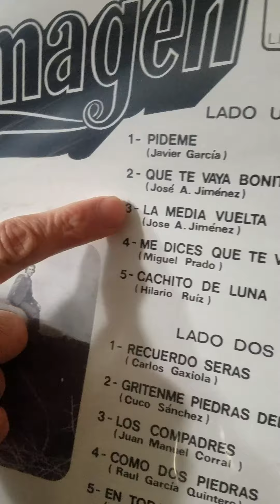la imagen - la media vuelta